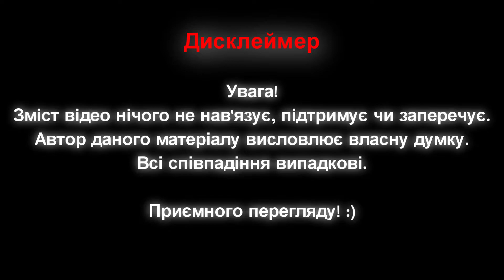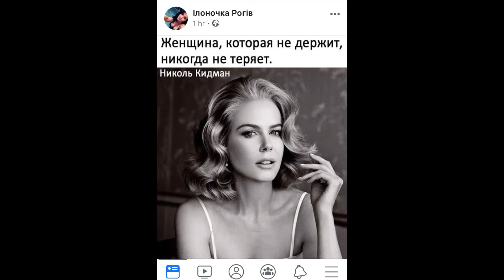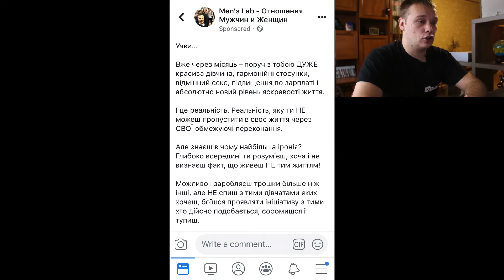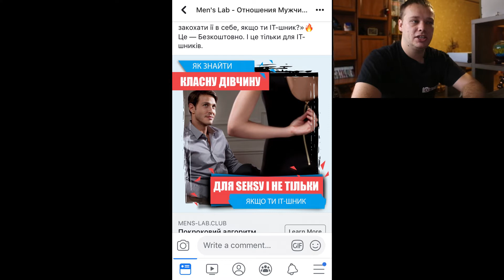[Реакція] - Як знайти класну дівчину для seksу і не тільки якщо ти it-шник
Підтримати матеріально розвиток каналу та його проекти:
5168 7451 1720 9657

У випуску використовувалися відео з каналів:
Ganju Brodsky, DinoCola, TSHOOT, Игорь Линк, LORNE MALVO, Alex Petrov, MULT TRASH, Океан Ельзи, Алексей Лаврентьев

Спасибі за перегляд!